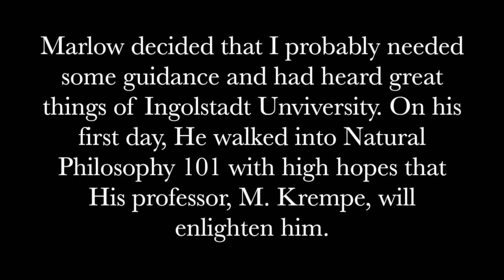Parody Project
Senior year AP English final project. Credit to my classmates Aracelli, Michael, Miranda, and Jeremiah. We all worked hard and played a solid role to make this project possible.